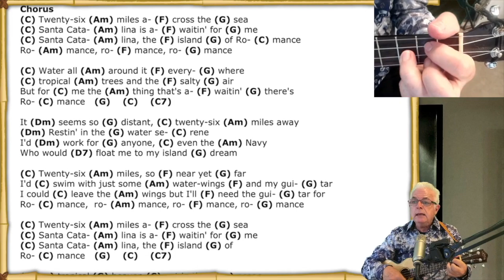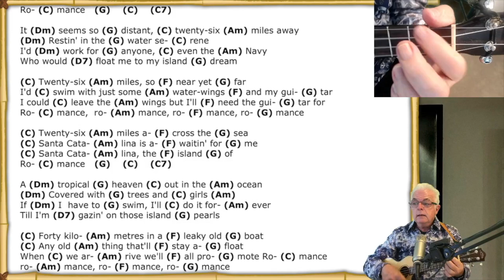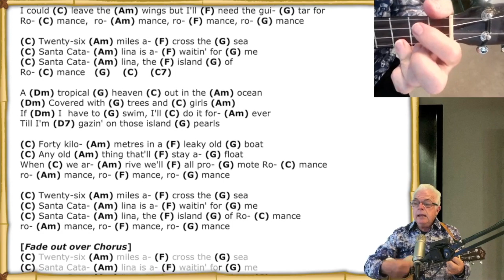26 Miles - Coaching and Play-along Track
You can jump to the play-along by clicking This Link: 01:05